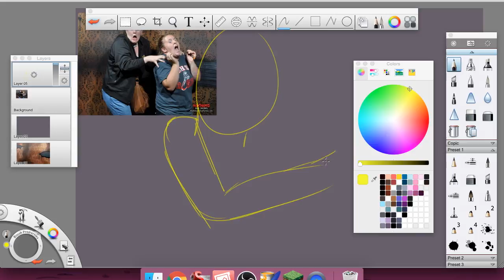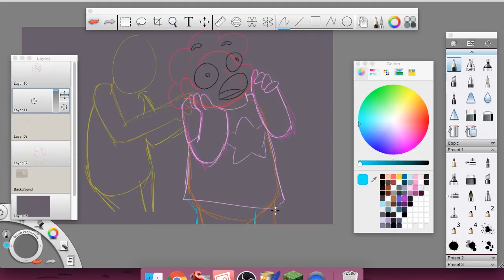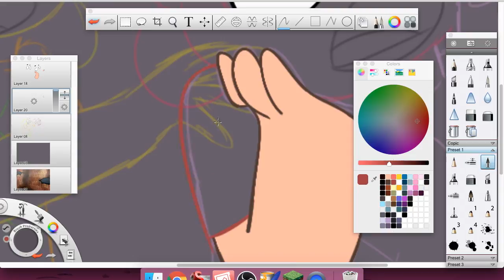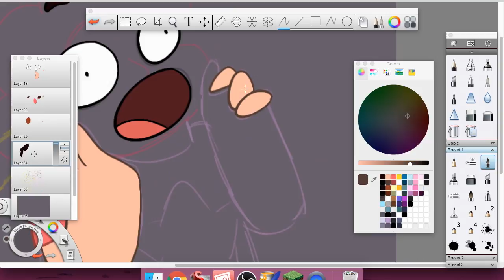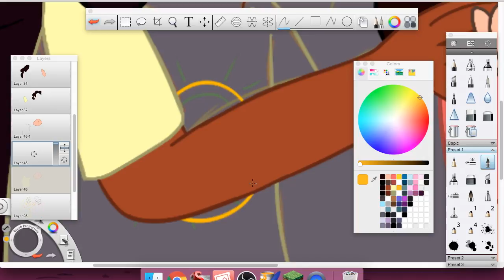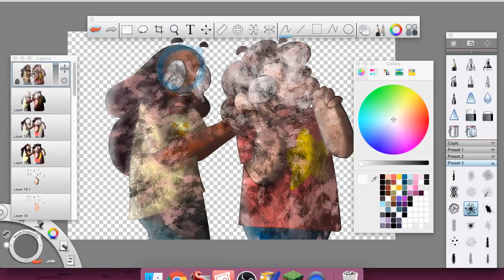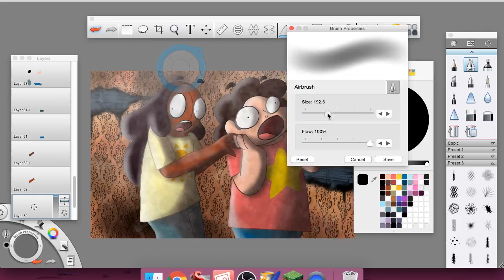scare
nightmare hospital was gr8